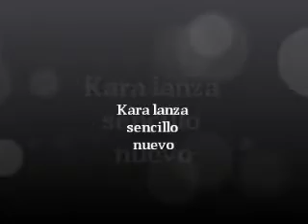Kara lanzará nuevo sencillo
noticias de Kara